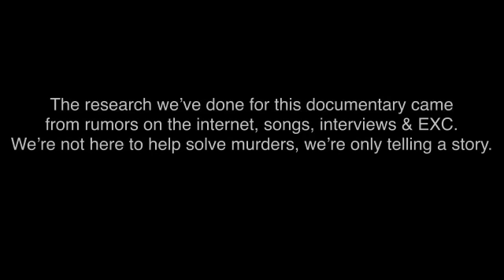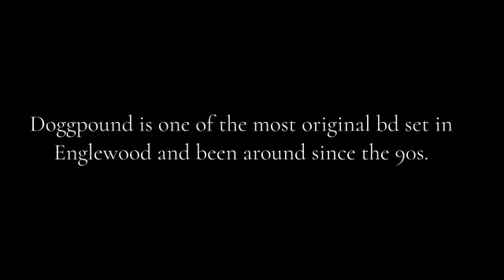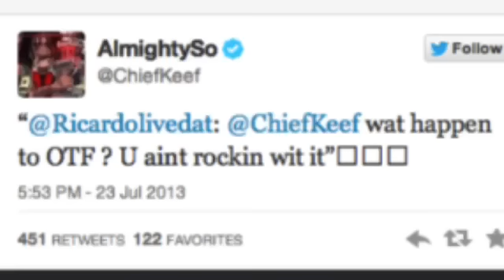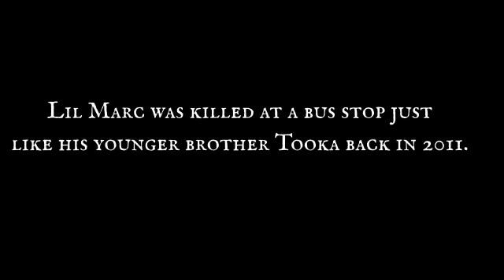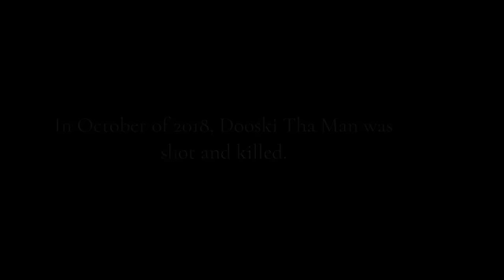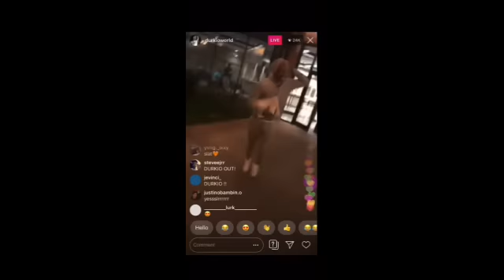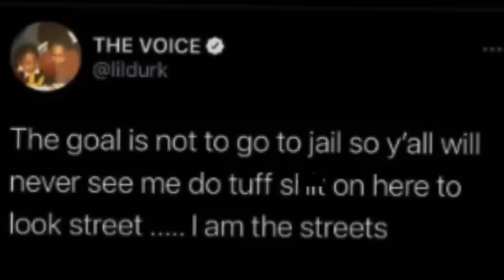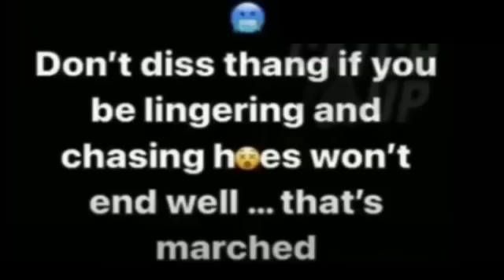See Evil “The Lil Durk Story” (Documentary)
From the creator of 7 Bodies “The King Von story”

See Evil “The Lil Durk Story” put the audience in Lil Durk shoes for 45 minutes. From the beginning of his career until now. This a must see for Drill fans. 🔥 🔥 🎥 🎞

Narrated by Troanoke
Directed by Jimmy Crackk